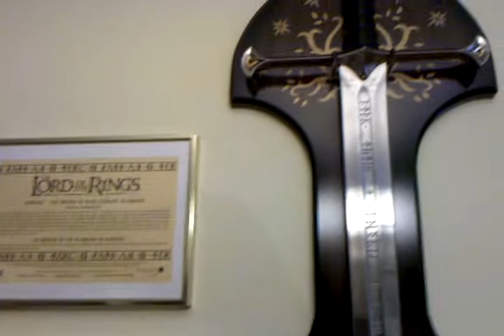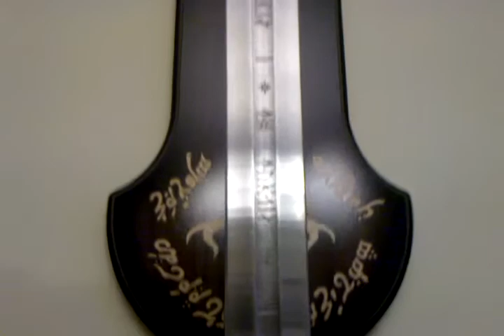United Cutlery Anduril and Scabbard.